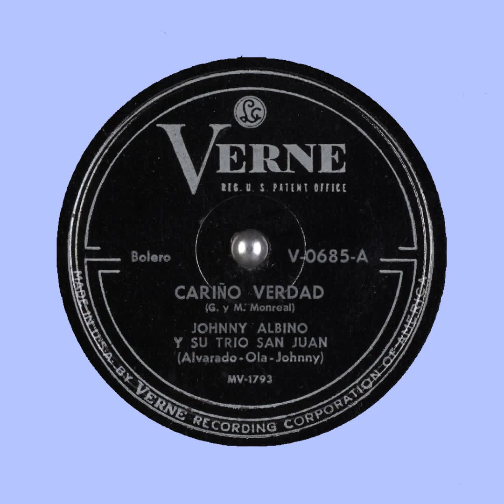Cariño Verdad Johnny Alvino y Su Trio San Juan